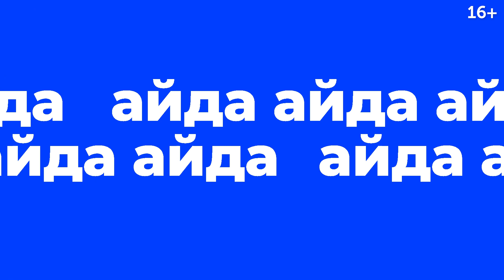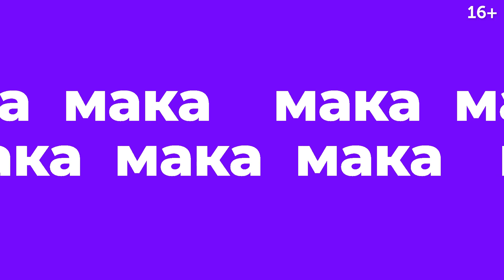Американец угадывает диалектные РУССКИЕ слова: мультифора или файлик?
🎁 Получи скидку 40% и 2 спецкурса в подарок при первой покупке!

Американец Дейв или все же простой русский парень Даниил? Устроили для Дэвида челлендж: угадать значения диалектных русских слов. Посмотрим, как хорошо он справится, и как много русских слов, используемых в разных регионах нашей страны, он знает!

Еще видео по теме:

- 12 фраз на английском от Basic до Advanced!

- 10 фраз, которые прокачают разговорный английский | Basic English vs. Advanced English

- 45 фраз на английском для начинающих. | Разговорный английский

- Эти фразы помогут тебе говорить как носитель! 35 слов-связок в английском. | Разговорный английский